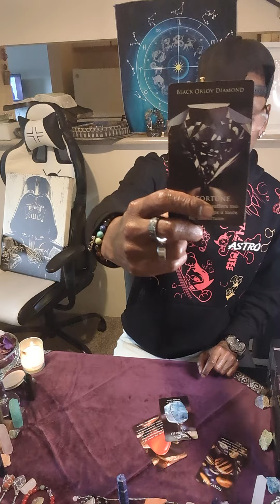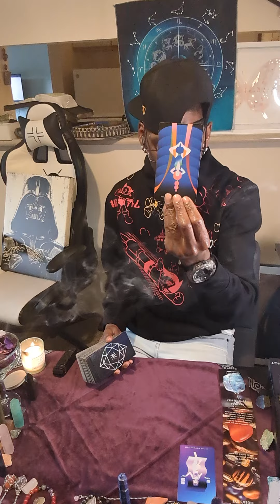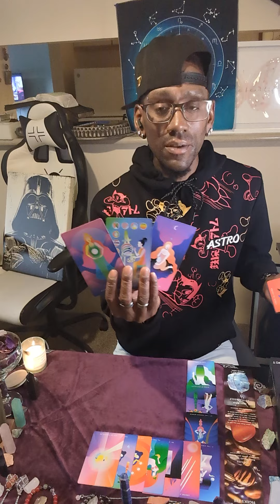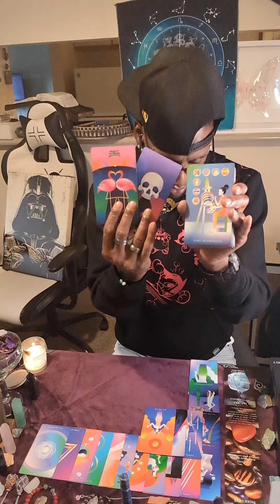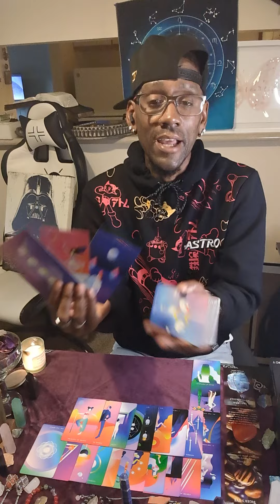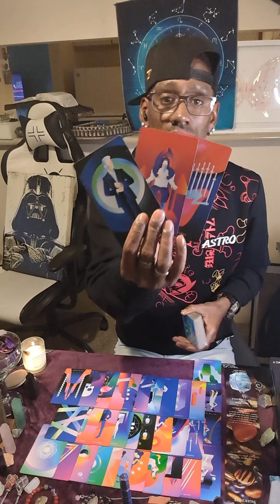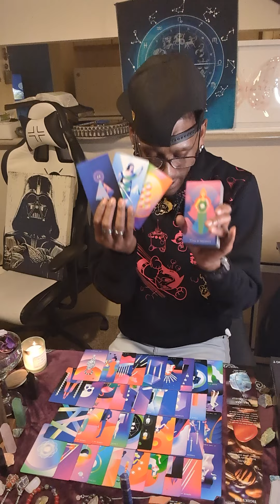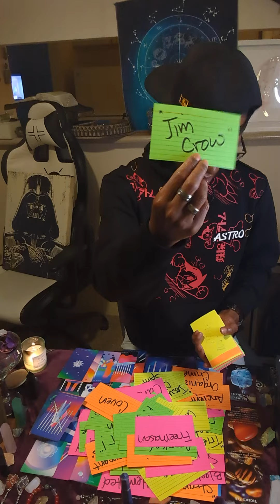(♈ Aries) This sex cult wanted you to join secretly. Holy Spirit revealed the truth 2 U. 🏃🏾💨💨🏃🏾‍♀️💨💨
(Chime): Leon-Peoples-3